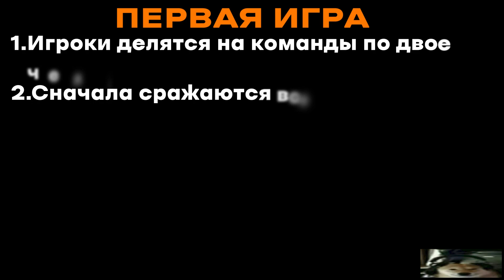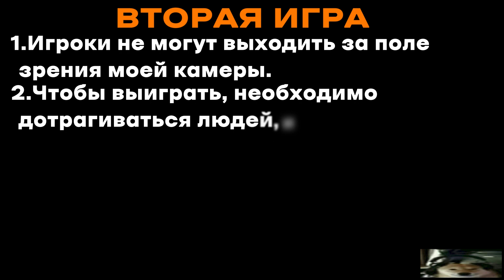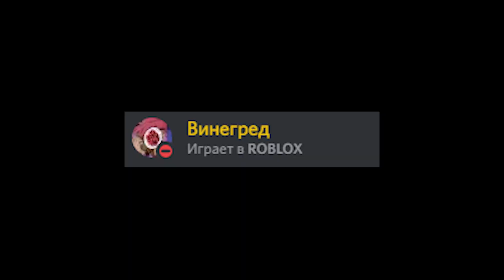Турнир в Roblox Is Unbreakable (Мега крутой)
Ну, я не знаю что здесь сказать, заходите на наш дс сервер.